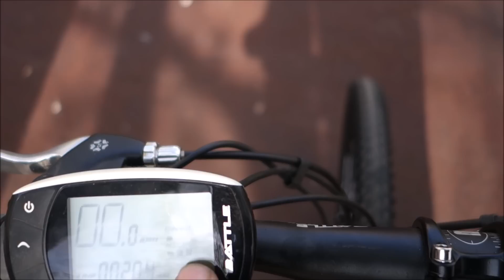"Battle 650" пробег 80км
"Battle 650" электровелосипед 26 дюймов АКБ OpnimumNano 36V19А МК 250W пробег 80км / - Сборка – ремонт МК мотор-колесо и АКБ. ремонт электровелосипедов. Литий-фосфатные (LiFePo4) и Литиевые(литий ионные) аккумуляторы сборка и продажа. Сборка на заказ электровелосипедов. трехколесный велосипед для взрослых.  Магазин и Веломастерская находятся по адресу г. Москва метро "Сокольники” (влево от метро 50 метров (Ориентир Мир кожи ) Находится торговый центр "Галерея спорта"- мы там - Павильон - Мастерская "15" Сокольническая площадь, д.4 тел.